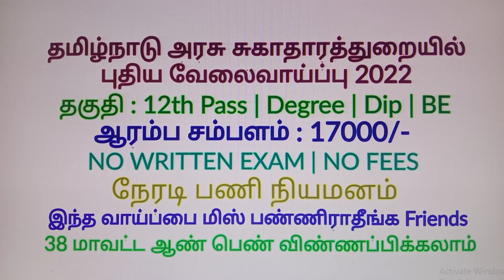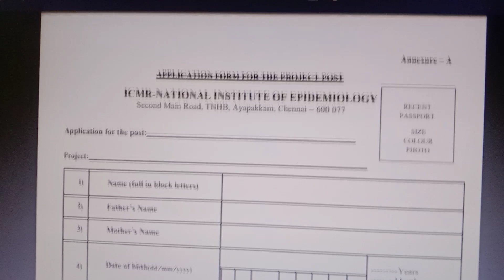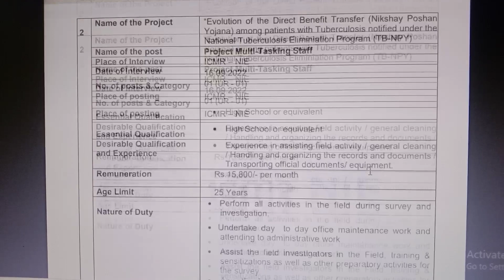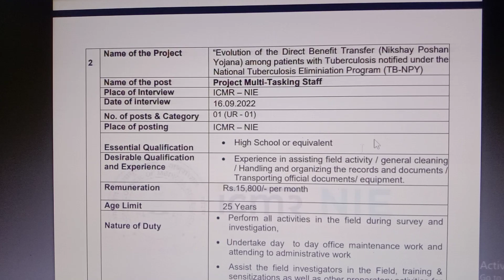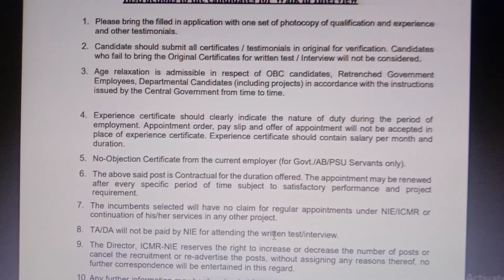சுகாதாரத்துறையில் புதிய வேலை 2022 | TN Govt Jobs 2022| Job Vacancy 2022| Government Jobs 2022